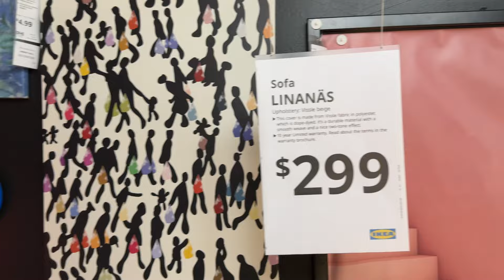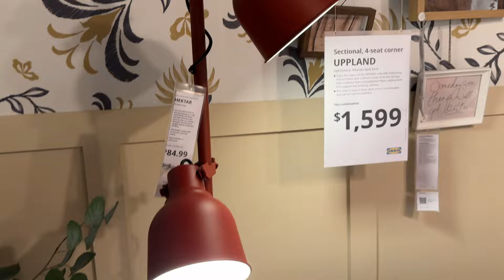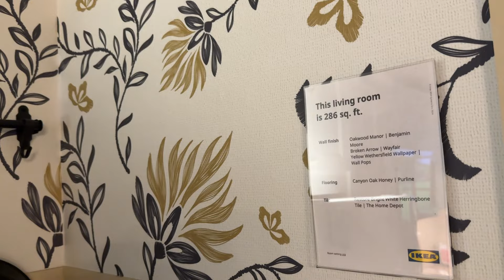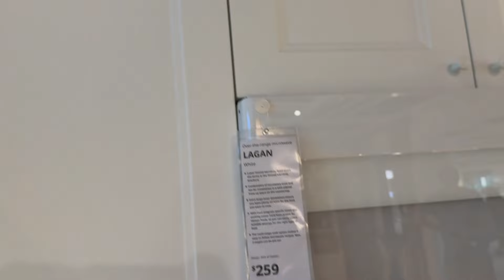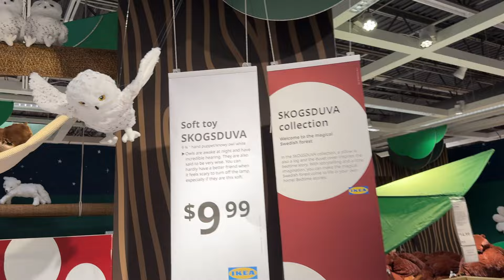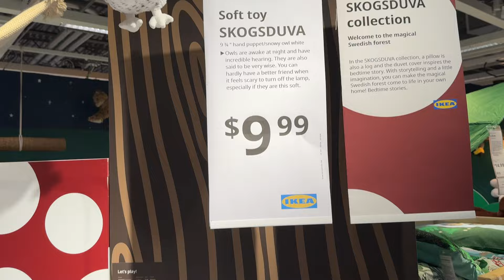IKEA NEW FURNITURE 🇸🇪 ROOM DECOR / LIVING, KITCHEN, KIDS / STORE TOUR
Via the link, you will receive 30💵 upon your first purchase. Enjoy shopping!